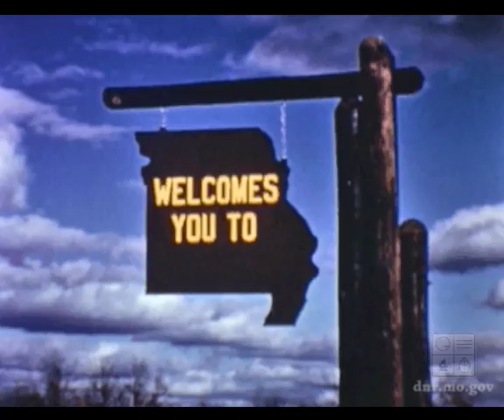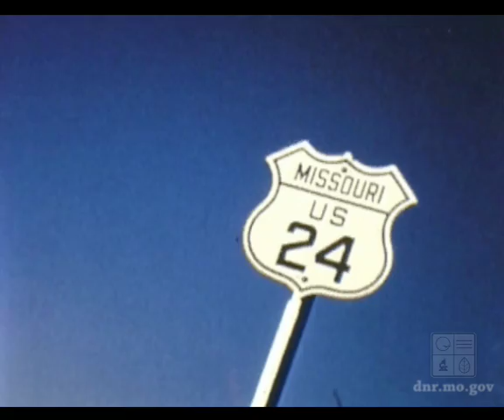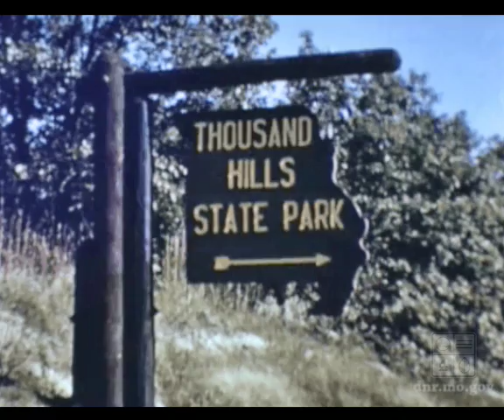Missouri State Parks (1960s) Part 1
In this video we go back in time to the 1960s with a visit to the state parks of Missouri. This promotional film shows the exceptional recreational and natural opportunities offered by Missouri State Parks and enjoyed by families, fishermen and fun-seekers. Part 1 of 4. (Closed captioned)